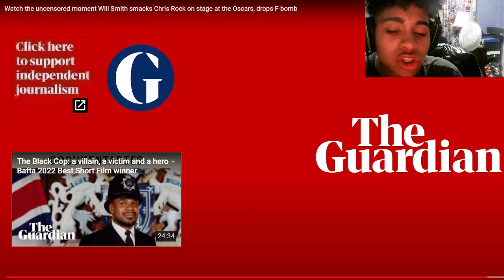My Thoughts On Will Smith & Chris Rock & Jada Pinkett Smith Situation...